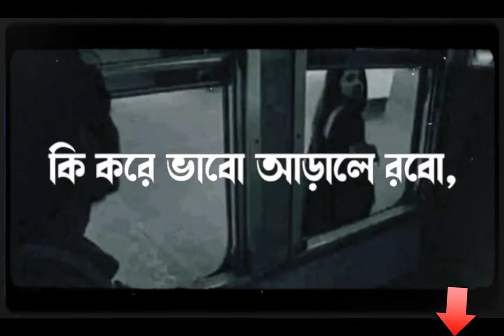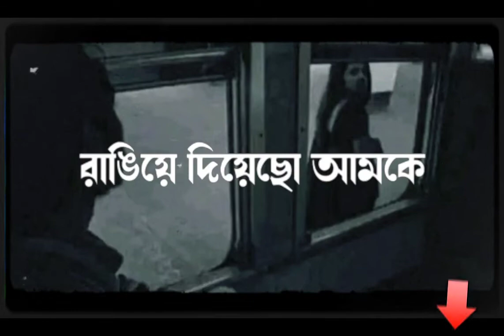Keno Arale কেনো আড়ালে Lofi Lyrics Parvez Faruk Bangla Lofi Song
Keno Arale   কেনো আড়ালে Lofi
Keno Arale   কেনো আড়ালে Lofi   Lyrics Parvez Faruk  Bangla Lofi SongKeno Arale   কেনো আড়ালে Lofi   Lyrics Parvez Faruk  Bangla Lofi Song